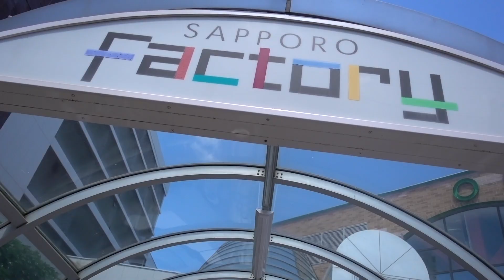Neil Insta Vlog 2018.07.08 Solo